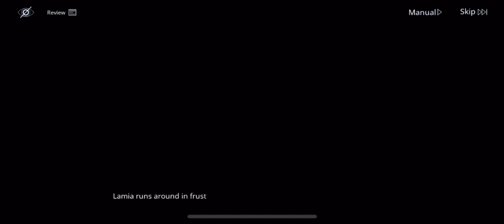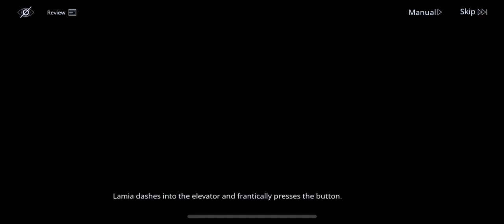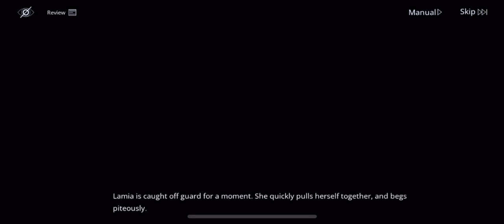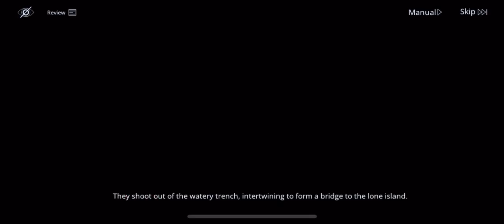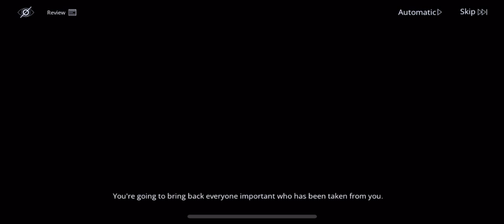Insatiable Fiesta - B1 (p2) - Path to Nowhere event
The story is pretty okay but carbenet and lamia designs are, kinda off puttin in my opinion. Their level up skins are weird too.
Like, how can lamia walk around wearing that kind of clothes?? Nobody questions her? It looks outrageously unpractical and revealing and uncomfortable… I guess it’s a gacha game haha. Even so, most ptn characters have understandable clothes.